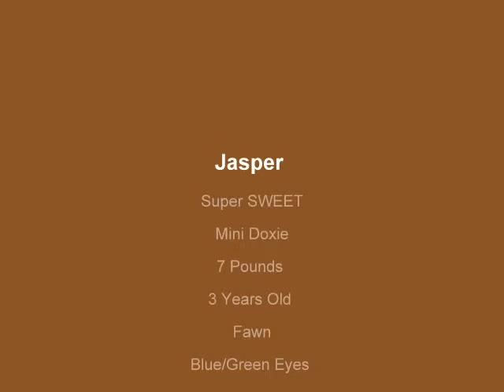My Edited Video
Jasper 3 yr old Mini Doxie. Very sweet!